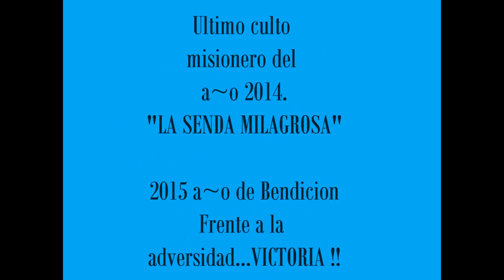movie la senda milagrosa